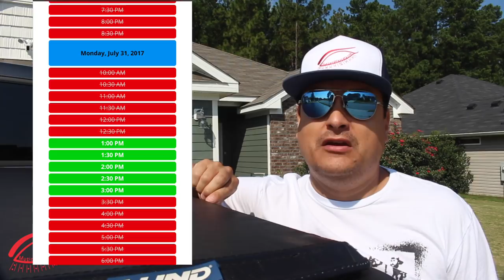Ring Flood light Cam Customer Service review ... Not acceptable #236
These are great products... until they break. The Ring of insecurity continues. These are some products we will try once we take these down

The Nest cam looks promising

and also the Canary Cam
Ask Questions in the comments and we will make a video just for you!!

Here is a list of the main gear we use to shoot videos as well as links

Lighting
Ring Light

Light box set

Cameras
Samsung Gear 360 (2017 edition)

Canon T5i on many videos

Tripods
Monopod

Tripod
(we have like 3 of these)

Audio
Zoom H5 recorder

For the Live show…
Focisrite 2i2

Behringer Mixer

Software for camera switching and titles
Betterlivestream.com